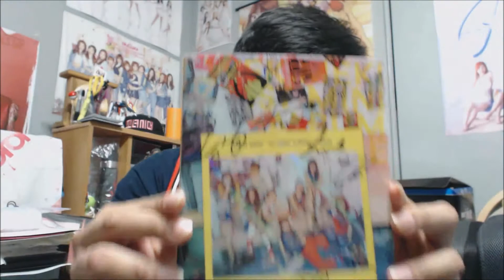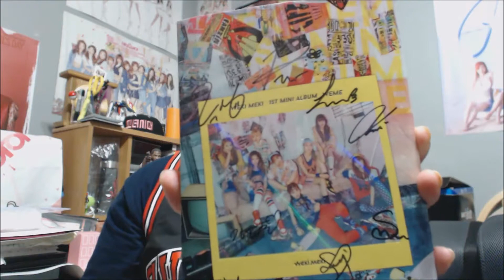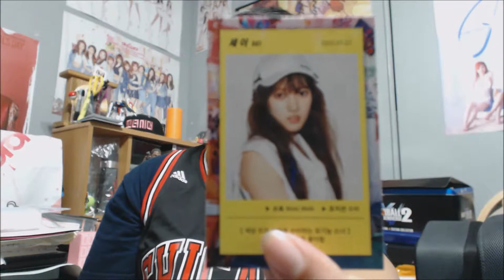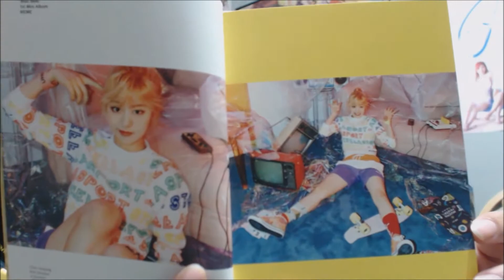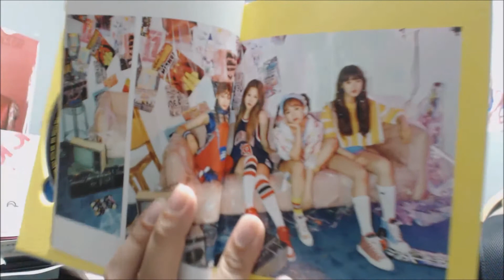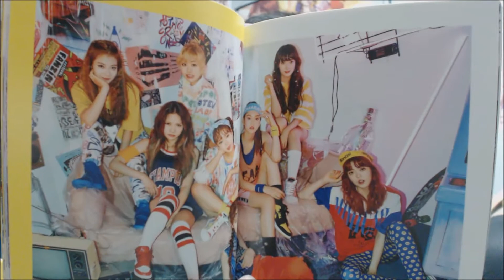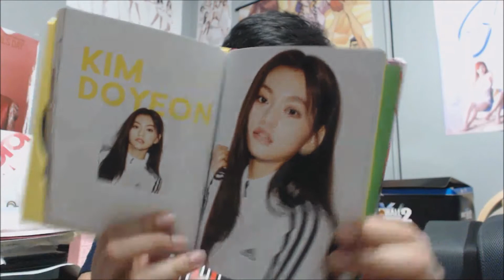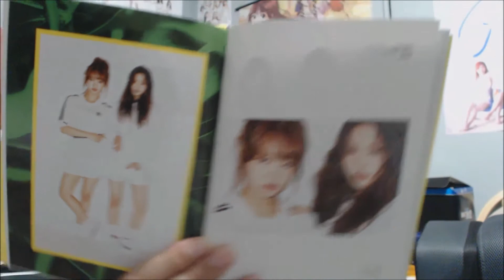When Fantagio notices you! Weki Meki Signed 1st Mini Album Unboxing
On my way to being Weki Meki manager! xD